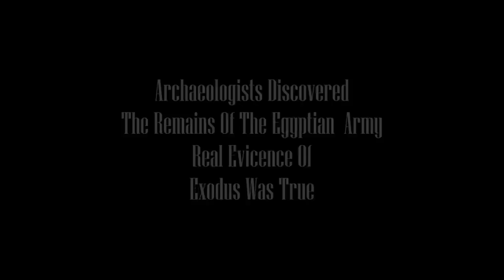Archaeologists Discovered The Remains Of The Egyptian Army Real Evicence Of Exodus Was True